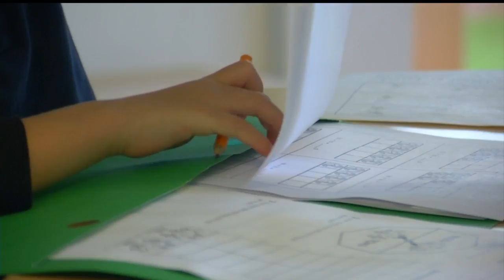The Cooper School receives News 2 Cool School award